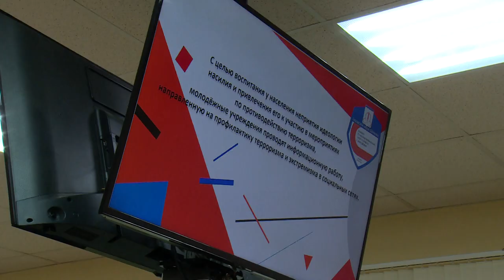АНТИТЕРРОРИСТИЧЕСКАЯ КОМИССИЯ | ПЕРЕД ПРАЗДНИКАМИ В ЩЁЛКОВО ПРОВЕРЯТ ВСЕ ЖИЛЫЕ ДОМА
Состояние защищенности объектов здравоохранения обсудили на заседании Антитеррористической комиссии. На ней также шла речь о мерах по усилению безопасности жителей в Рождественские и Новогодние праздники.